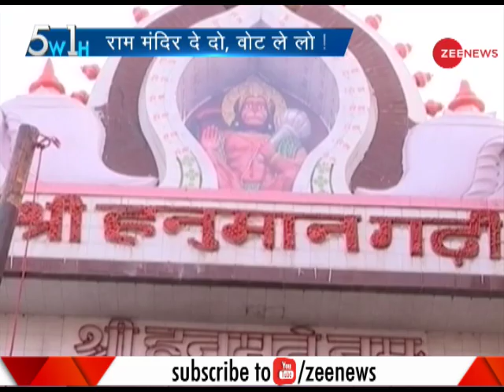5W1H: Up government to Supreme court on Ram Mandir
UP government may demand Supreme Court hearing of Ram temple issue. To know more, watch the report